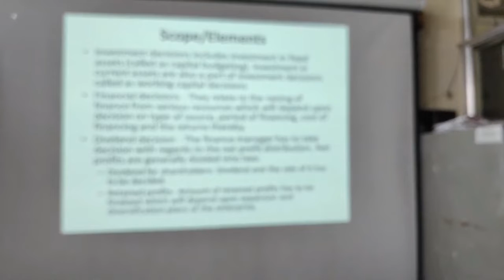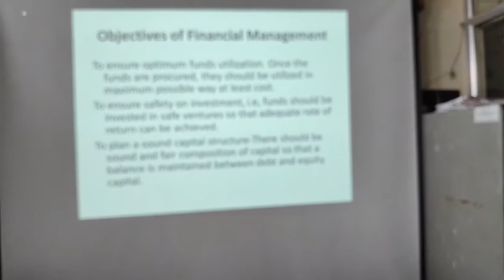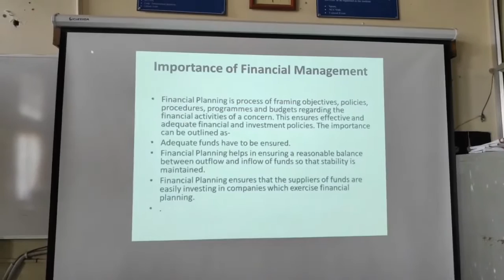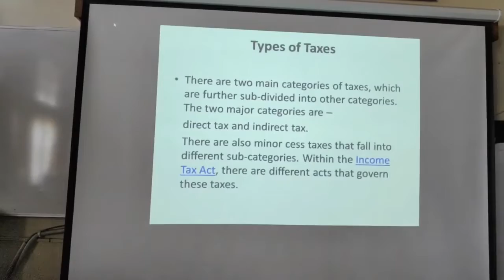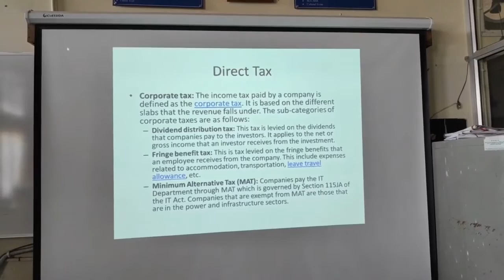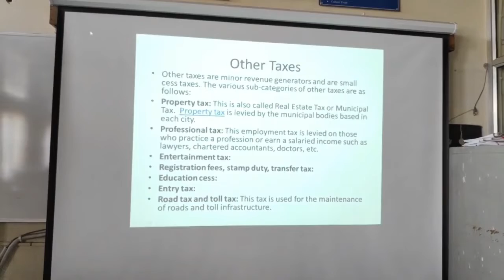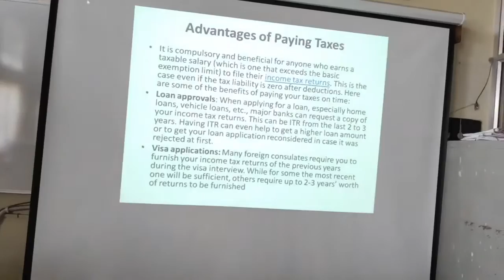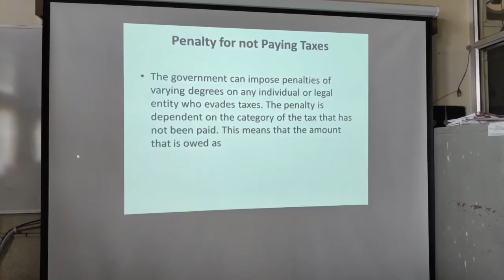Financial Management || By Rajesh Gautam || GP Hisar